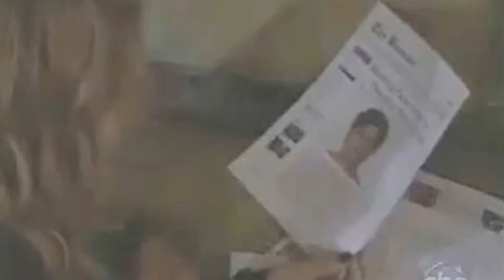victor + marty | always hate me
Show: One Life To Live
Coloring: SunnyVids
Song: Always Hate Me
By: James Blunt